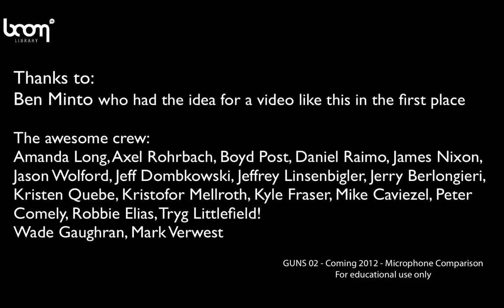BOOM Library SFX - ASSAULT WEAPONS - Microphone comparison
Some of the channels we recorded for our upcoming gun SFX library ASSAULT WEAPONS (coming June 2014 on boomlibrary.com). No processing like compression, eq-ing, filtering etc. applied - you hear raw recordings of different microphones. The final library will come with more than 18(!) channels for each weapon. More than 9GB of gun sounds

Thanks to Ben Minto for having the idea for such a video.